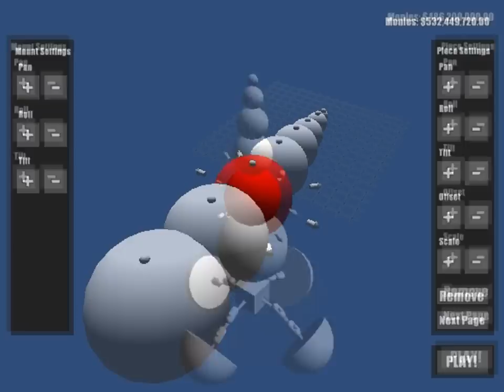The Drunken Robot Pornography Titan Builder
This is a playable test that Elliot's working on. We'll have it up on ze Web sooooooon.